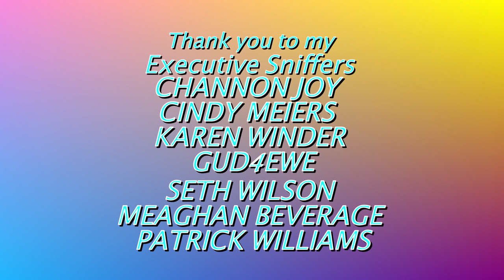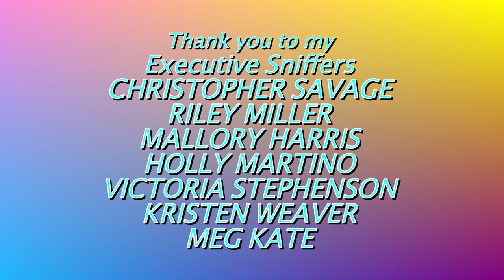I'M BRINGING HOME A BABY BIRD! My Birds First Day Home